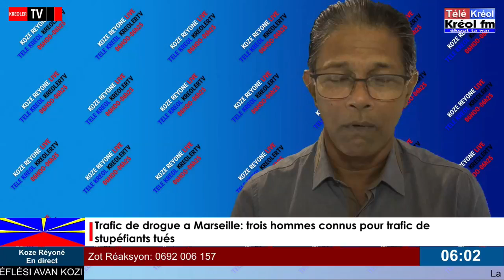Sécurité routière192 infractions relevées par les gendarmes en deux jours.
Covid-19 : en Australie, plus de 200 arrestations lors de manifestations contre le re confinement. Des dizaines de milliers d'Afghans tentent toujours désespérément dimanche de fuir leur pays, bien que Washington ait mis en garde contre des menaces pour la sécurité à l'aéroport de Kaboul